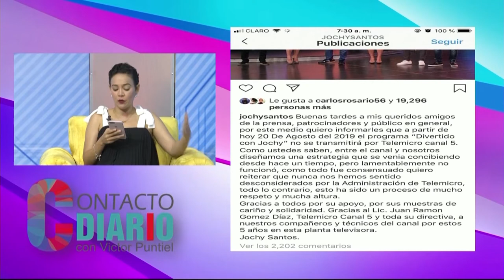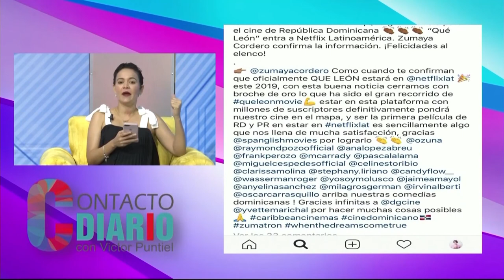Comentan sobre "César El Abusador" y Marilissa García con la actualidad de la farándula